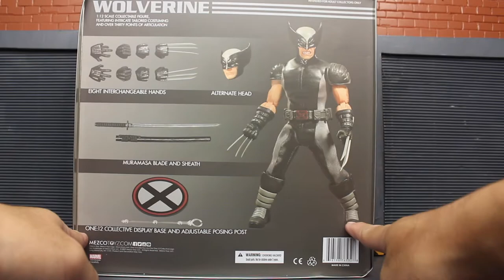รีวิว : PX Wolverine X- Force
เป็นตัวที่ผมว่าทำมาสมส่วนที่สุดในวูฟเวอรีนทั้งสามตัว ทั้งๆที่บอดี้เดียวกัน ไม่รู้ทำไมเนอะ
แต่ชุดสวยครับ รัดรูปดี เท่สดๆ
มีกันหรือยังคร้าบบบบบ